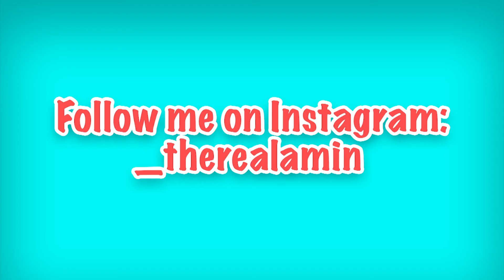AUDI KARAOKE! / Noodle Party / Airport? (Jan 2020 Vlog)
what a month init

I do read all comments and reply to most!